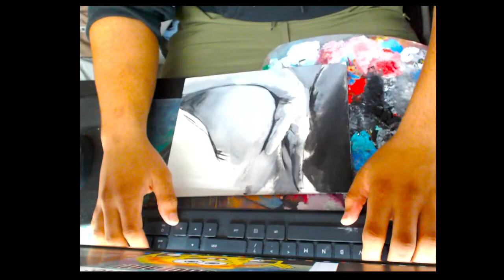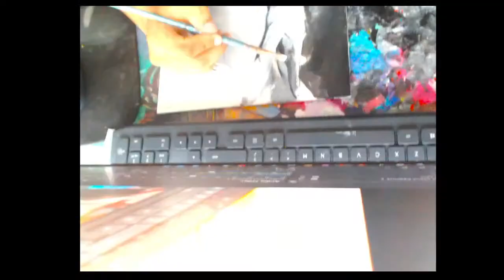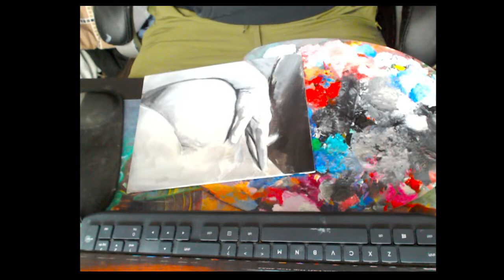Painting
just me painting

still my art

still my art

artwork i love to look at.

nerds @night
friends pod cast